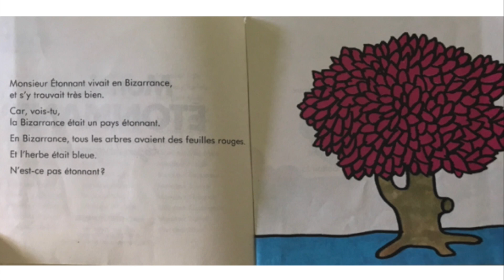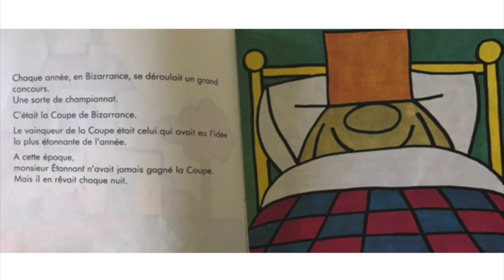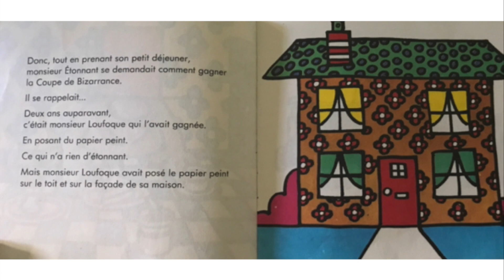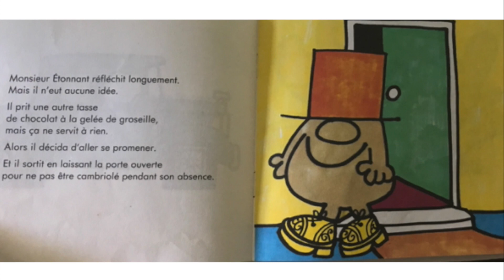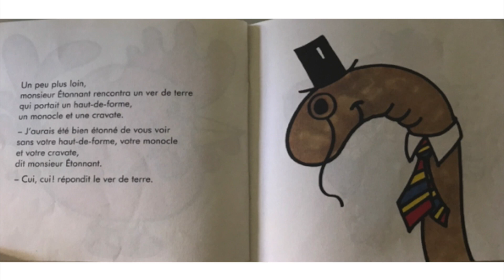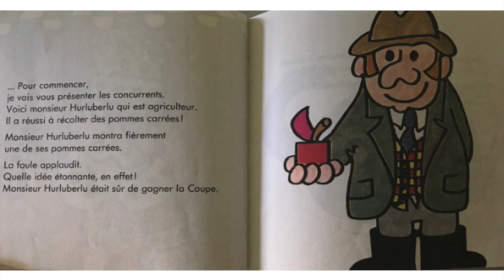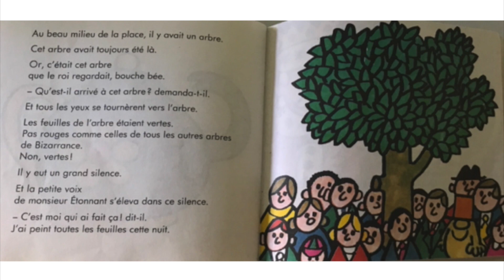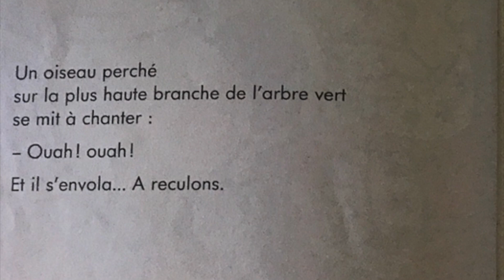Monsieur étonnant, Roger Hargreaves